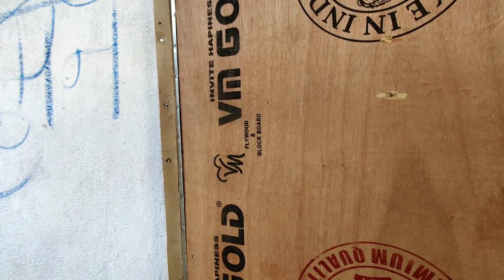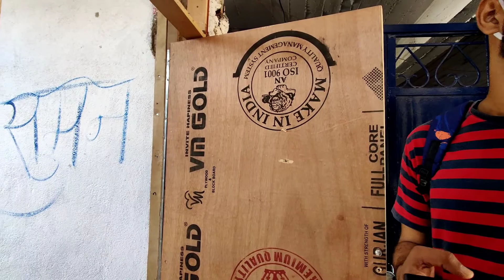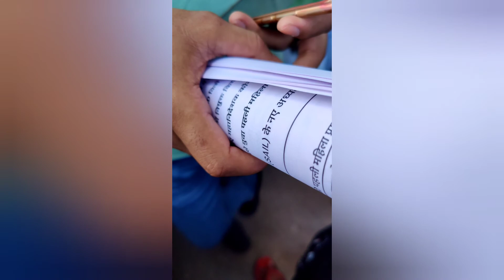sir offical library's and students